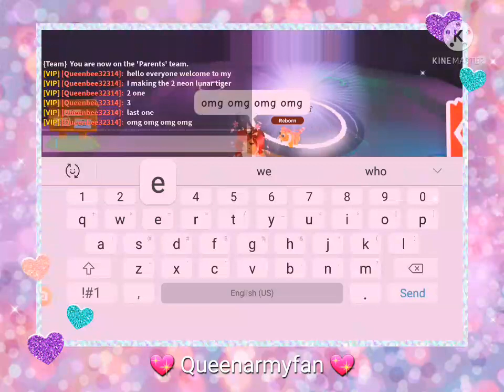💖 OMG OMG OMG 💖 I made the 2 neon lunar tiger